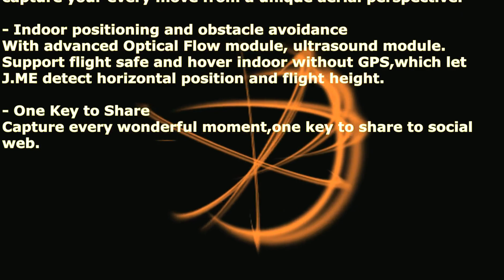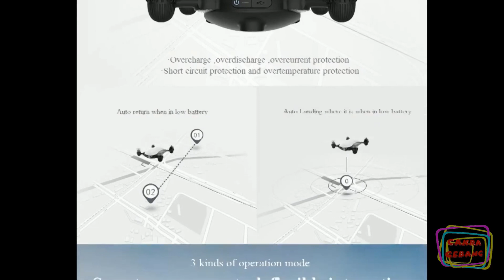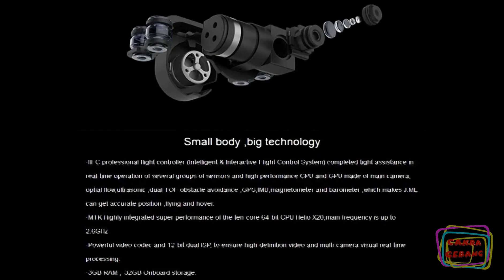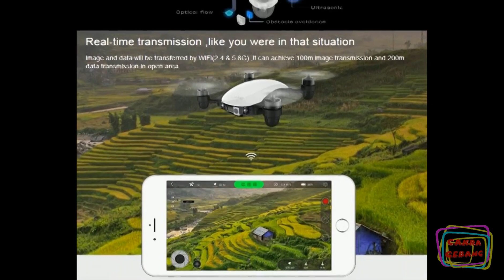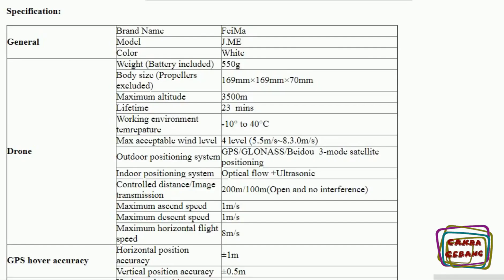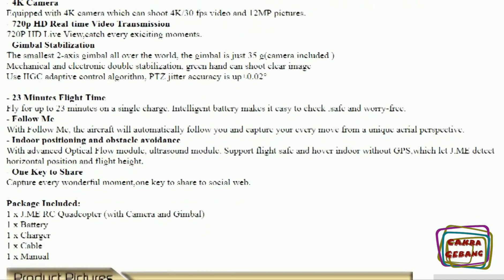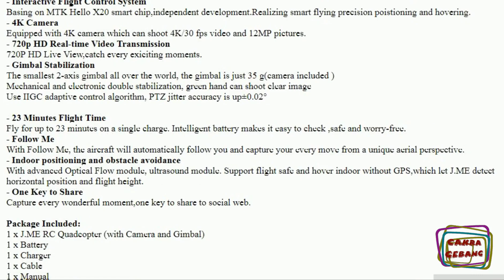Feima J.ME GPS Follow Me WIFI FPV With UHD 4K Camera 2-Axis Gimbal Obstacle Avoidance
Specification:

General Brand Name FeiMa
Model J.ME
Color White
Drone Weight (Battery included) 550g
Body size (Propellers excluded) 169mm×169mm×70mm
Maximum altitude 3500m
Lifetime 23  mins
Working environment temrepature -10° to 40°C
Max acceptable wind level 4 level (5.5m/s~8.3m/s)
Outdoor positioning system GPS/GLONASS/Beidou  3-mode satellite positioning
Indoor positioning system Optical flow +Ultrasonic
Controlled distance/Image transmission 200m/100m(Open and no interference)
Maximum ascend speed 1m/s
Maximum descent speed 1m/s
Maximum horizontal flight speed 8m/s
GPS hover accuracy Horizontal position accuracy ±1m
Vertical position accuracy ±0.5m
Optical flow ultrasonic hover accuracy Horizontal position accuracy ±0.3m
Vertical position accuracy ±0.1m
Gimbal Pitch -15°~90°Downward
Roll ±25°
Front view obstacle perception system Obstacle perception range 0.06~2m
Operation environment Indoor
Visual positioning system Speed measure range Flight speed 4m/s,Height 2m,Plenty light  15 Lux
Height measure range 0.35~3m
Accurate hover range 0.35~3m
Operation environment Rich texture on the surface,adequate light
15lux,indoor normal exposure environment in fluorescent light
Camera Image sensor 1/3.06  inch CMOS
effective pixel :13 MP
Lens FOV 76°
28mm ,35mm Format equivalent
Focus is endless;f/2.0
ISO Range 100,200,400,800,1600,3200,6400
Exposure mode is valid for manual exposure
default :100
Electronic shutter speed 1s~1 8000s
Pic max resolution 4096*3072
Picture shooting mode Single shoot:support capture when taking video
default : single
Continuous shooting 3,5,7
Default :5
Timed shooting 5s,10s,15s,20s
default :10s
Delay shoot 5s,10s,15s,20s
default :10s
Video resolution 4K:3840x2160, 20fps
1080p:1920x1080, 30fps,Default :1080p 30fps
720p:1280x720, 30fps
Delay 5s,10s,15s,20s
default :10s
Picture format JPG
Video format MP4,3GP
Memery card 32GB
Working temperature -10° to 40°C
Charger Voltage 16.8V
Power 57W
Intelligent Flight Battery FM3000 Rated capacity 3000mAh
Rated power 43.2Wh
Standard voltage 14.4V
Battery type Lipo 4S
Working environment temperature -10° to 40°C
Limited voltage of charging 16.8V
APP Name of App J.ME Fly
Real-time transmission 1280×720@30fps
Delay 150 ms
Depend on real shooting environment and mobile device
Version for mobile device Android 4.3 and above ,iOS 9.0 and above
Features:
- All-in-one Design
All-in-one design,small and light,fly when you want.

- One Key Takeoff , Landing
One press automatically taking off or landing, rc quadcopter will take off or go back to the position where it took off.

- Waypoints
Set one waypoint ,J.ME will be centered on that point , and hover at the same height

- Interactive Flight Control System
Basing on MTK Hello X20 smart chip,independent development.Realizing smart flying precision poistioning and hovering.

- 4K Camera
Equipped with 4K camera which can shoot 4K,20 fps video and 12MP pictures.

- 720p HD Real-time Video Transmission
720P HD Live View,catch every exiciting moments.

- Gimbal Stabilization
The smallest 2-axis gimbal all over the world, the gimbal is just 35 g camera included
Mechanical and electronic double stabilization, green hand can shoot clear image
Use IIGC adaptive control algorithm, PTZ jitter accuracy is up±0.02°

- 23 Minutes Flight Time
Fly for up to 23 minutes on a single charge. Intelligent battery makes it easy to check ,safe and worry-free.

With Follow Me, the aircraft will automatically follow you and capture your every move from a unique aerial perspective.

- Indoor positioning and obstacle avoidance
With advanced Optical Flow module, ultrasound module. Support flight safe and hover indoor without GPS,which let J.ME detect horizontal position and flight height.

- One Key to Share
Capture every wonderful moment,one key to share to social web.

Package Included:
1 x J.ME RC Quadcopter with Camera and Gimbal
1 x Battery
1 x Charger
1 x Cable
1 x Manual